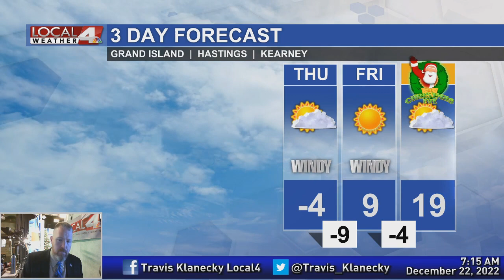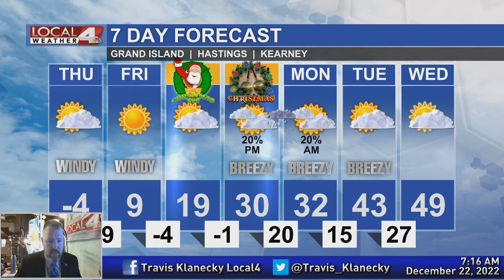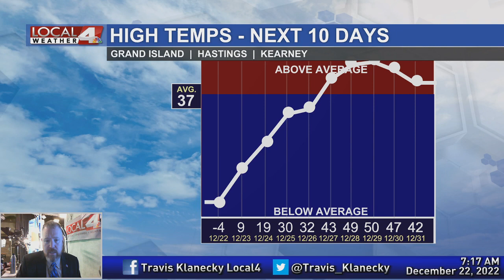December 22, 2022 Morning Forecast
The snow is done, but blowing snow and dangerously cold wind chills will remain for awhile yet.  Join me this morning as I talk about the hazards of the next couple of days and look ahead to the upcoming holiday weekend.